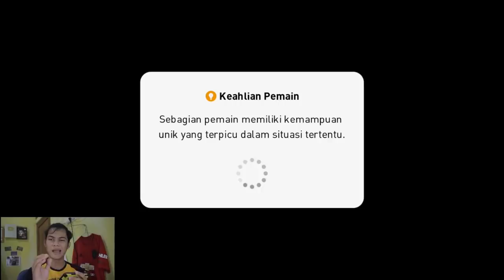ONLINE MATCH CHALLENGE PAKE STRIKER ANDALAN DI PES 2018 MASIH BAGUS KAH 2020 MOBILE ?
My account :

-Ask.fm :
ask.fm/dndyprwdnt